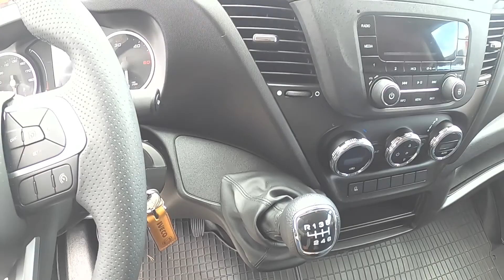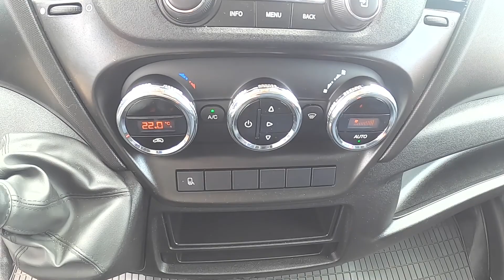Iveco Daily Furgon DEMO 16m3 skrzynia manualna / Światła LED / Fabryczny HAK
Użytkowy furgon demonstracyjny jest już gotowy do sprzedaży! Iveco Daily 35S18Rok 2019Przebieg: 17660kmSilnik 3,0Moc 180 KMRozstaw osi 4100Skrzynia biegów: manualnaWymiary przestrzeni ładunkowej:Długość: 4680 mmSzerokość: 1740 mmWysokość: 1900 mmWyposażenie :- ABS, ASR- Klimatyzacja automatyczna- Tempomat- Bluetooth- Poduszka powietrzna kierowcy- Kierownica wielofunkcyjna- Komputer pokładowy- Światła przeciwmgielne- Wspomaganie układu kierowniczego- Instalacja radiowa z głośnikami, antena w lusterku, radio CD- Fotel kierowcy regulowany w 3 płaszczyznach, ławka dla 2 pasażerów- Schowek przed pasażerami, pojemne kieszenie w drzwiach- Centralny zamek z pilotem- Elektrycznie sterowane szyby- Elektrycznie sterowane lusterka boczne z podgrzewaniem.

Jeśli chcielibyście uzyskać więcej informacji – zapraszam do kontaktuRafał Sadecki Uni-Truck Oddział Nadarzyn pod Warszawą– 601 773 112